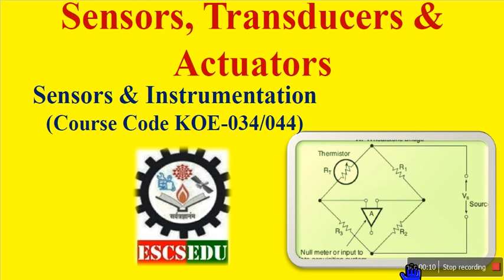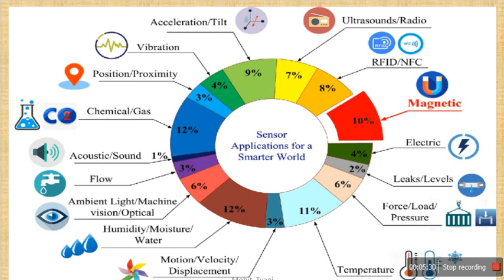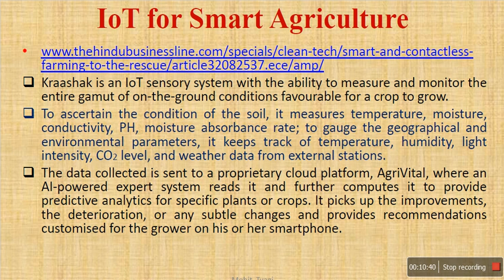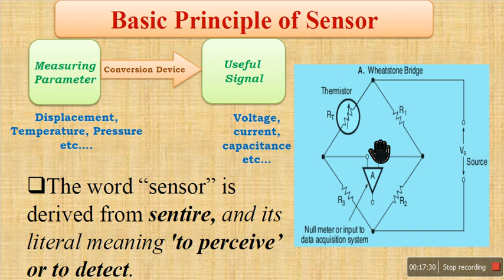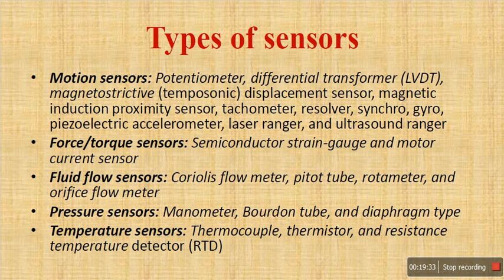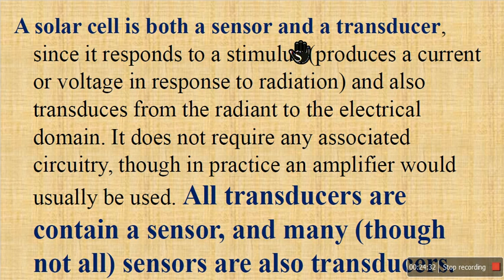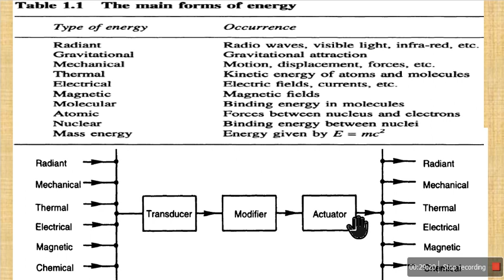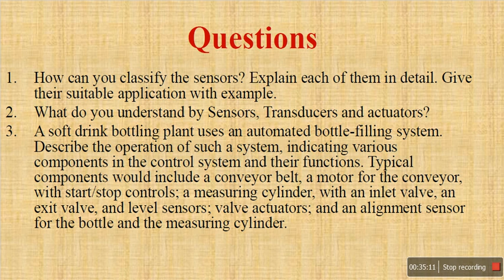1. Sensors, Transducers and Actuators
Defination, Comparison, Diffrence and applications